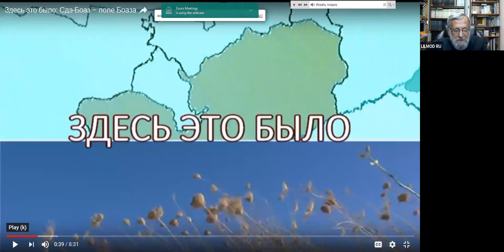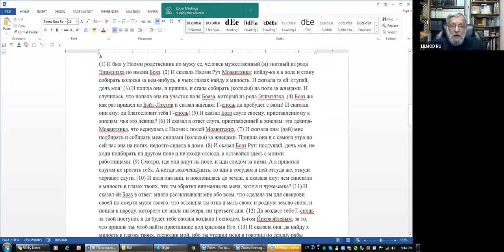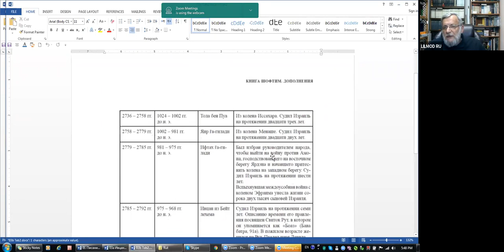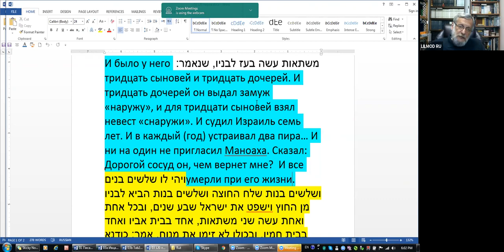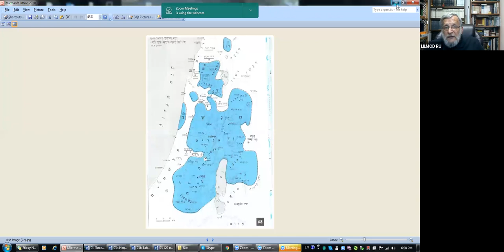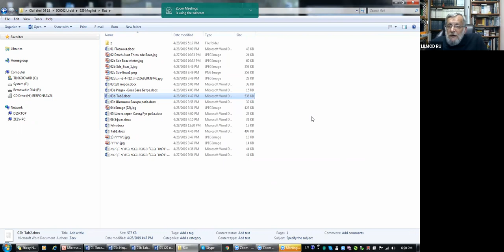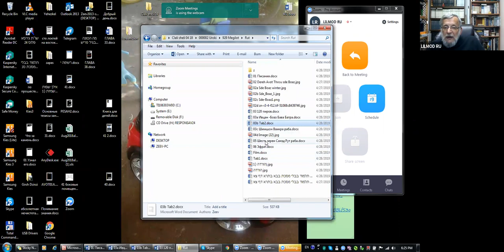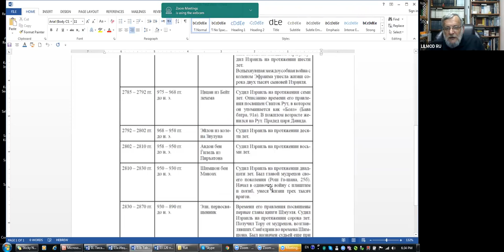Гиюр. Когда Рут прошла гиюр, что такое левиратный брак. Рав Зеев Мешков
Не забудьте подсоединиться к аудио и включить чат при входе в виртуальный зал.
Группа-чат для обсуждения материалов лекций, вопросов-ответов на платформе Телеграмм (предварительно надо установить программу Телеграм в мобильнике или компьютере